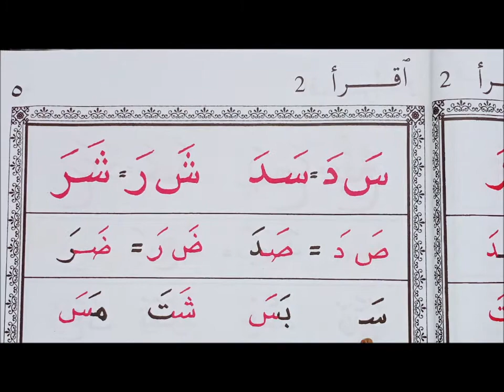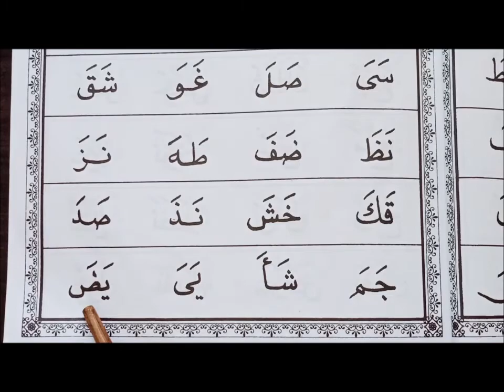youtube video #-EcjkwYZBAI